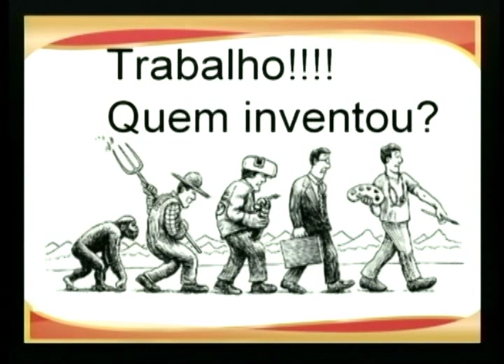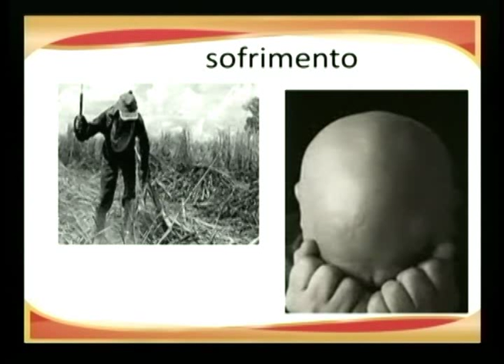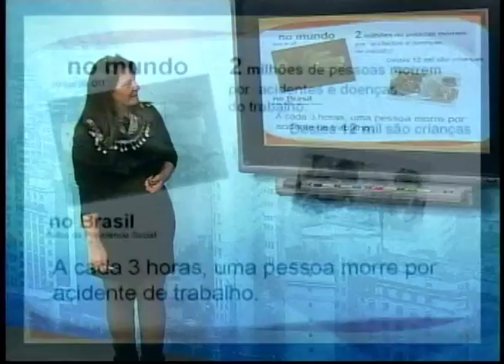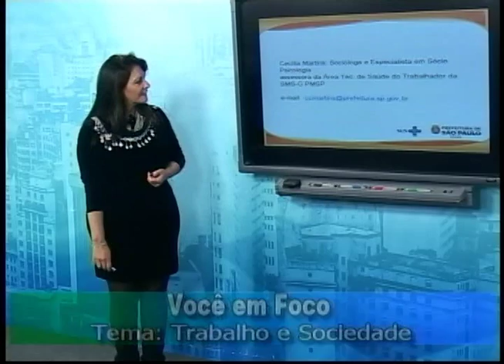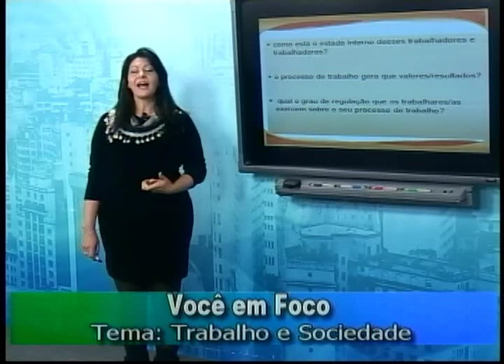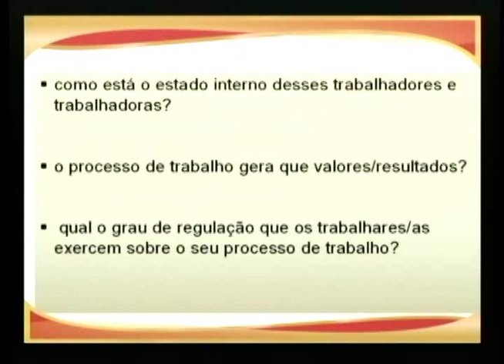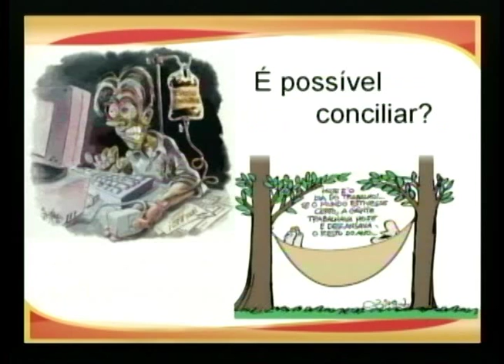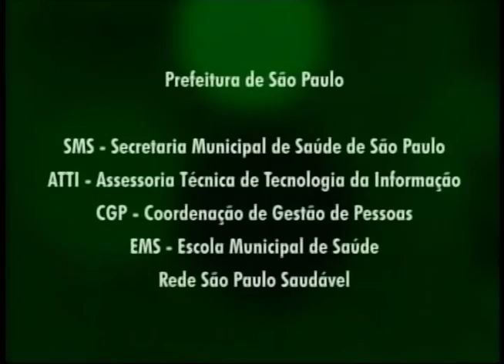Programa Você em Foco - Trabalho e Sociedade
O programa Você em Foco do dia 21 de junho de 2013 contou com a participação da socióloga e assistente de Saúde do Trabalhador da SMS, Cecília Martins, para falar sobre trabalho e sociedade. No começo de sua apresentação Cecília mostra a origem da palavra trabalho, que no latim é 'Tripalium', um instrumento romano de tortura, uma espécie de tripé formado por três estacas cravadas no chão. O trabalho também tem outros lados: a parte da realização, do prazer, do reconhecimento, do belo e do consumo. Hoje em dia a ideia de trabalho não está mais ligada apenas a força, mas ao prazer. "No mundo, dois milhões de pessoas morrem por acidentes e doenças de trabalho todo ano, sendo que 12 mil são crianças. No Brasil, a cada 3 horas, uma pessoa morre por acidente de trabalho; em São Paulo três pessoas por dia sofrem acidentes graves no trabalho", destaca Cecília.

Apresentadora: Socióloga e assistente de Saúde do Trabalhador da SMS, Cecília Martins